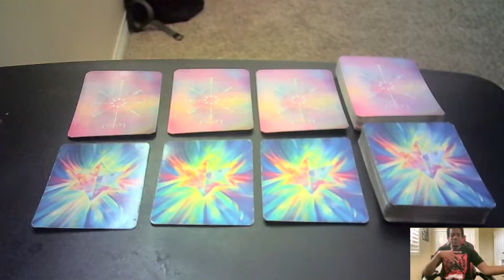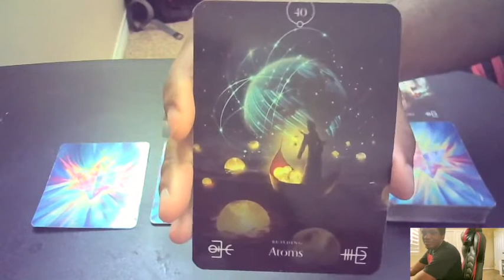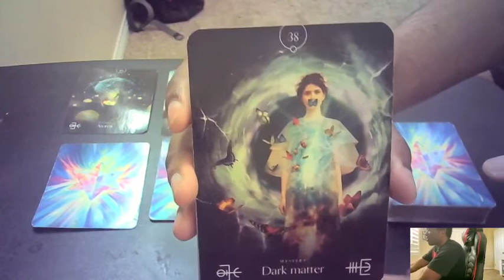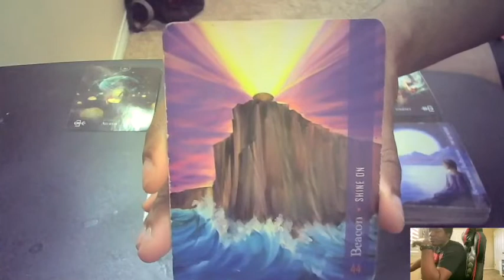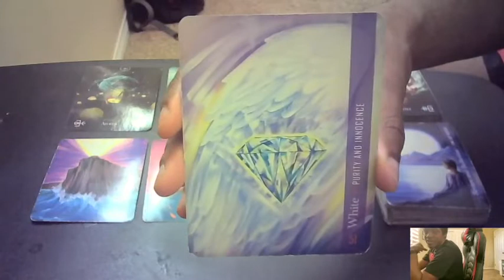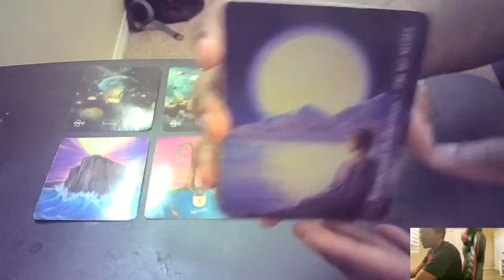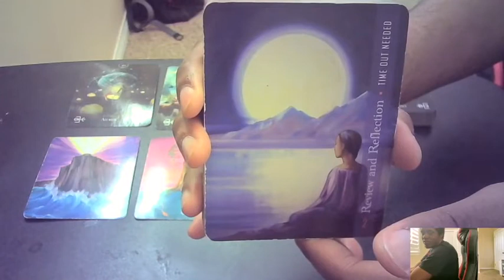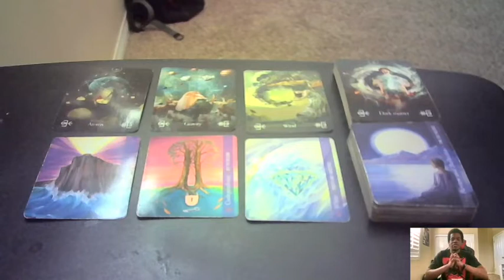Full Moon In Virgo Mini Reading 🌕♍️✨